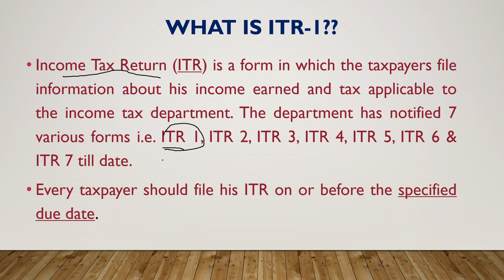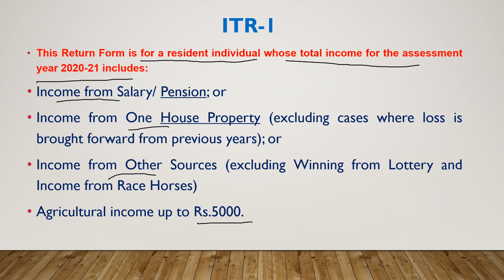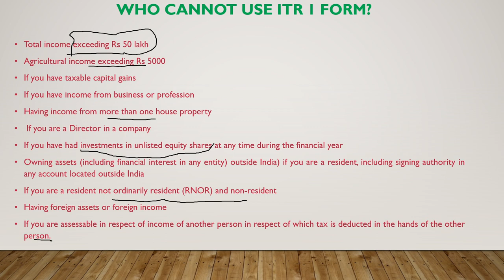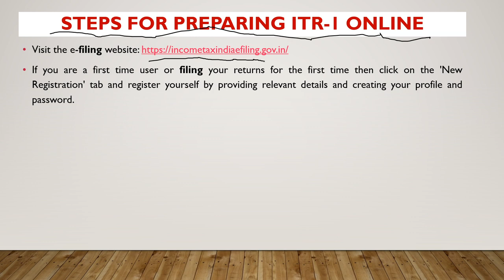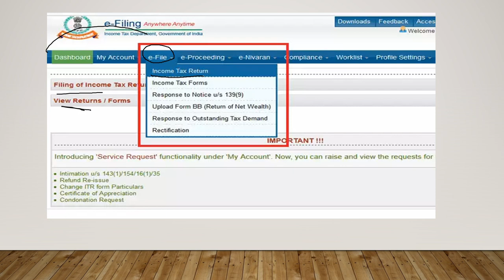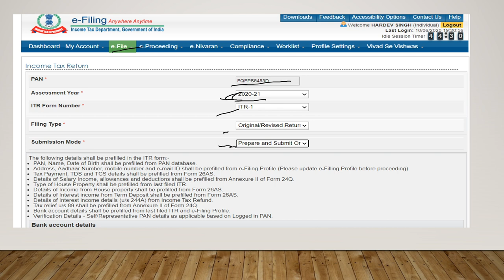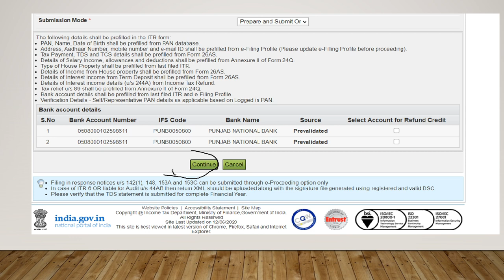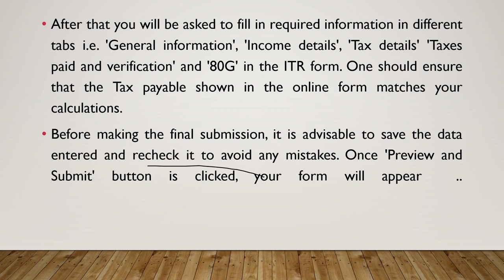How to File Income Tax Return Online in ITR-1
This video will provide information to viewer regarding how they can file Income Tax Return in ITR-1 online on Income Tax Portal.